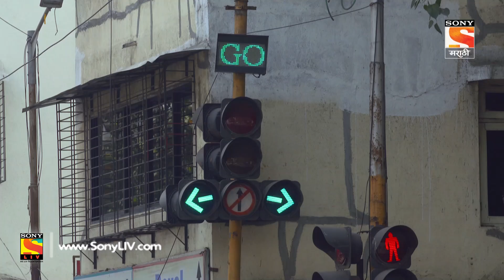Anandi - He Jag Saare - आनंदी - हे जाग सारे - Ep 1 - Full Episode - 2nd December, 2019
Episode 1: Anandi's Solo Performance
Madhura has a pleasant dream at night where she sees Anandi get the student of the year award. After she wakes up, she makes modak for Anandi as it is her first solo performance.

About Anandi - He Jag Saare:
Anandi is an autistic child but her mother Madhura believes that she is just as different as each individual is from the other. Though Anandi has her own challenges to deal with the rest of the world, her own world is beautiful, full of life, fun, love and naughtiness. Anyone will fall in love with her after spending just a few minutes with her. Her mother Madhura has completely dedicated her life to Anandi's upbringing and Anandi can't live without her mother even for a moment. Madhura sees her bright side which is Mathematical calculations and Photogenic Memory. This story revolves around Anandi and her family.